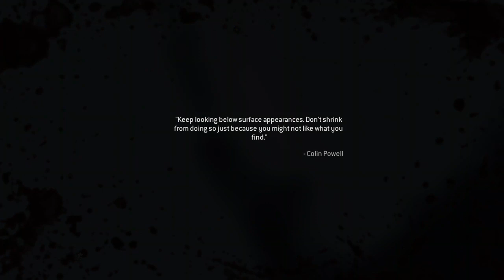Modern Warfare 2 Remastered Part 1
Hey guys, it is finally here Modern Warfare 2 Remastered Campaign! on the Xbox at last! first 3 missions in this video for our let's play S.S.D.D, team player and cliff hanger which is what i leave it on of course :D

What i use to record my audio and edit my videos